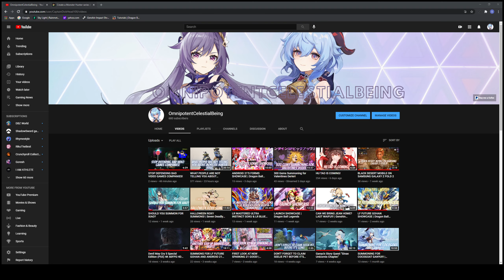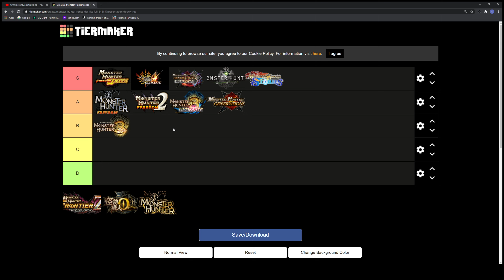MONSTER HUNTER MAIN SERIES TIER LIST!